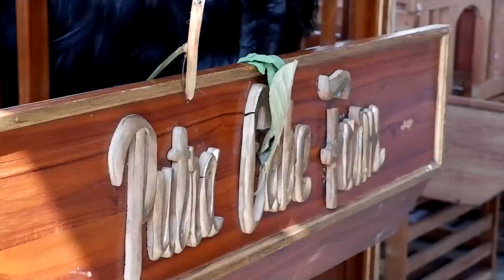SILATNAS PETERNAK DOMBA KAMBING INDONESIA 2023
Silatnas peternak domba kambing seluruh Indonesia ini merupakan acara akbar yang ditujukan agar ikatan para peternak khususnya dalam bidang domba dan kambing semakin erat sehingga bisa memenuhi kebutuhan protein hewani setiap orang dari hasil beternak

Kegiatan ini didatangi oleh para peternak dari berbagai daerah di Indonesia. Maju terus peternak Indonesi, bangga menjadi peternak Indonesia